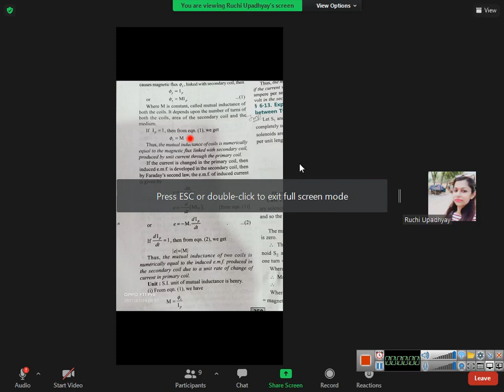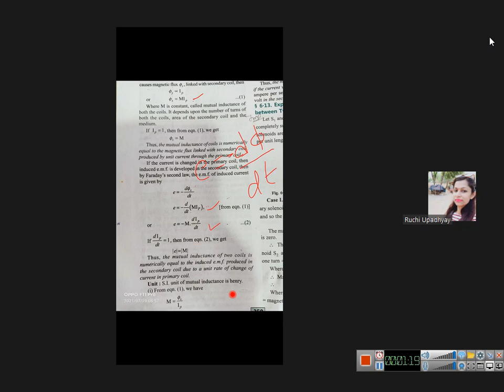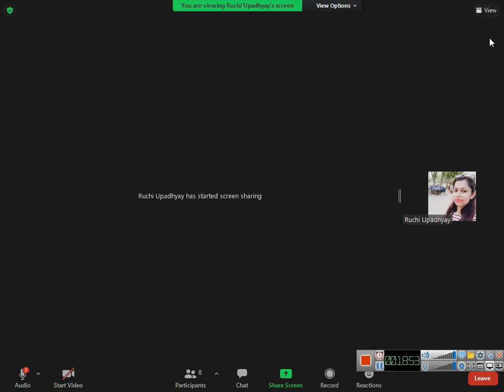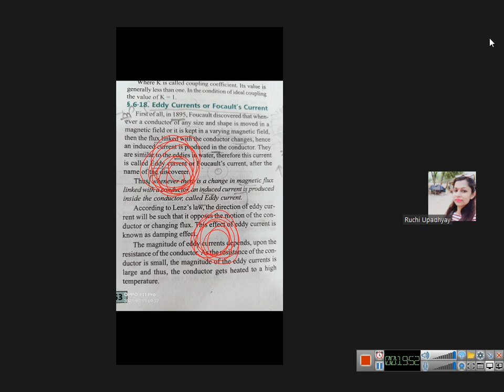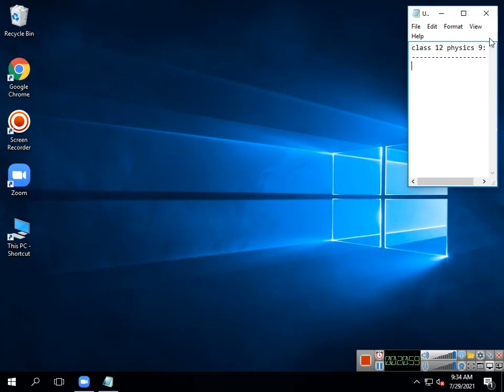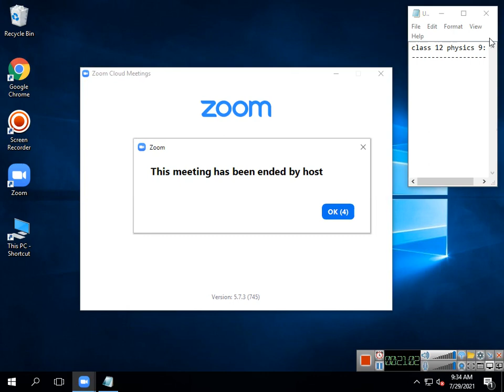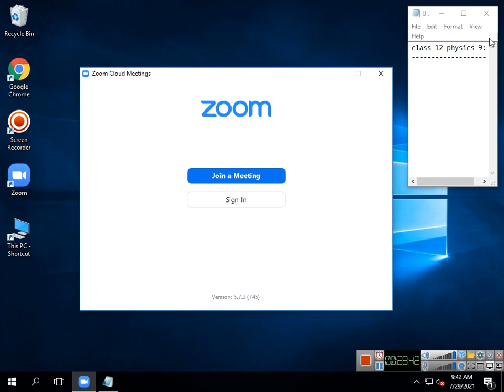Class 12 Physics 2021 07 29 09;13;44